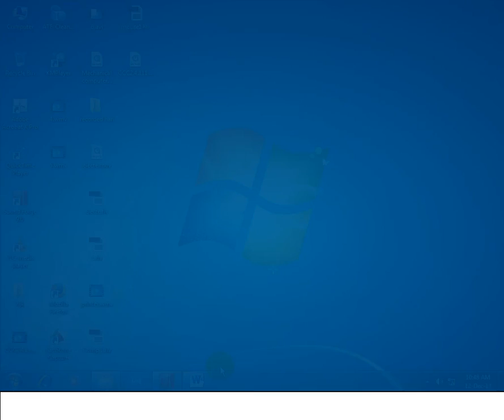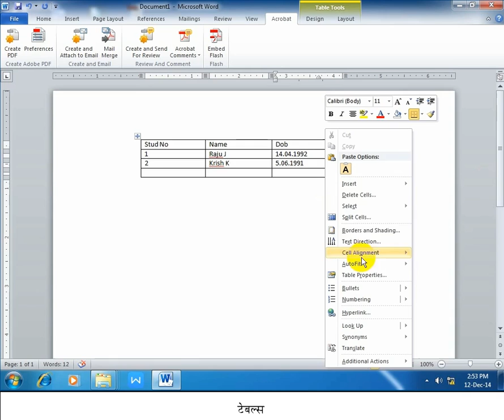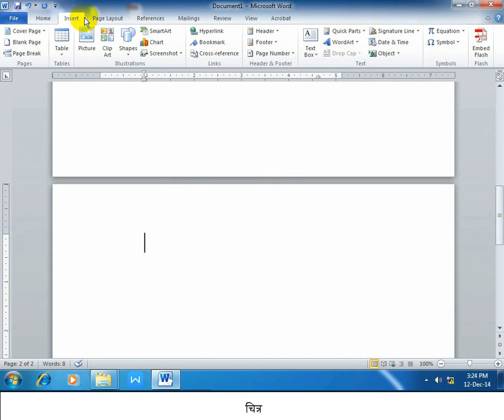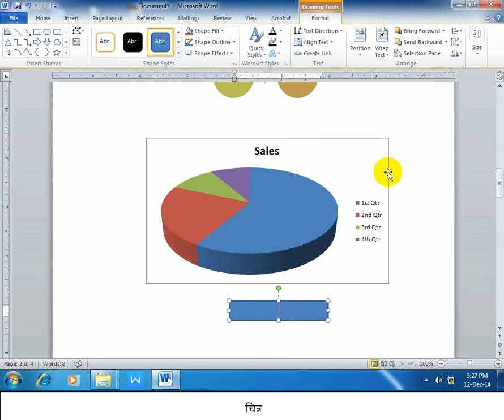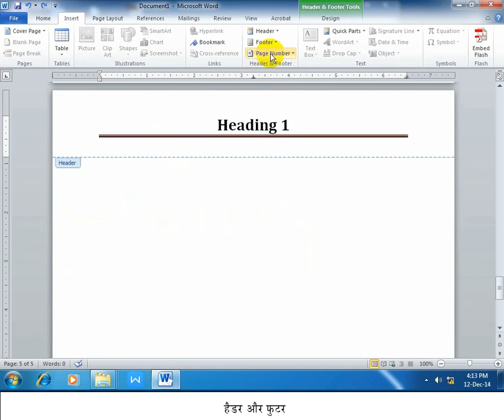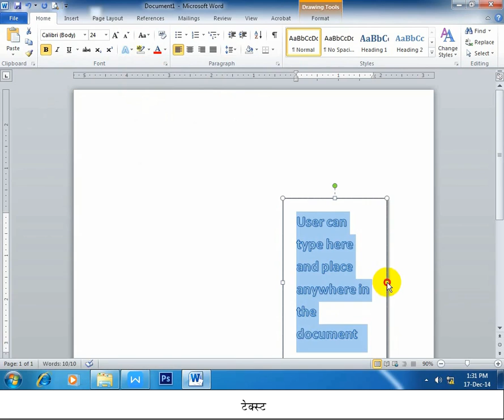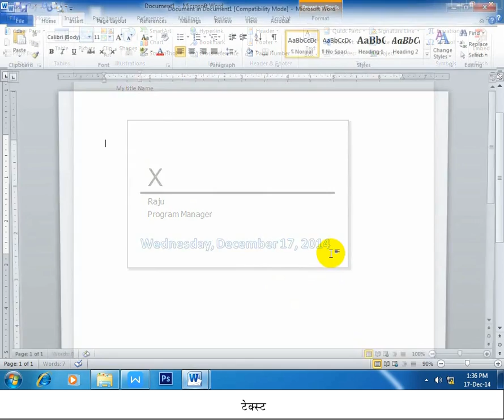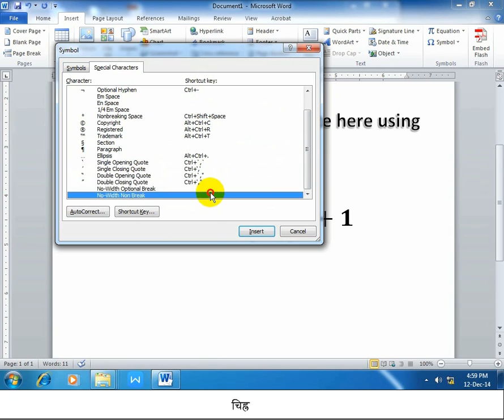Lecture 3.1 Insert Tab Practical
This video cover the following topic
Insert page , table , picture , Shapes , Illustration , links , Header & Footer , Text art , wordart ,equation , Symbol.